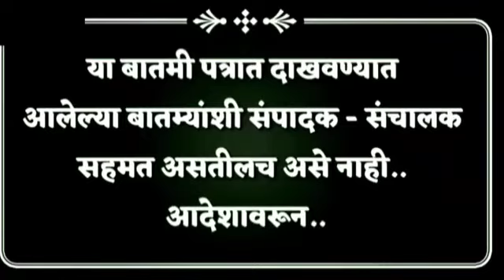राष्ट्रवादी काँग्रेस स्थापना दिवस; खानविलकरांच्या बंगल्यातील 'ती' गुप्त बैठक